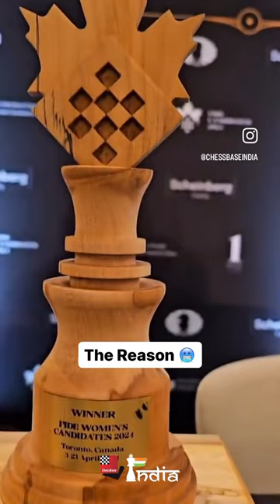Game of Thrones 🥶